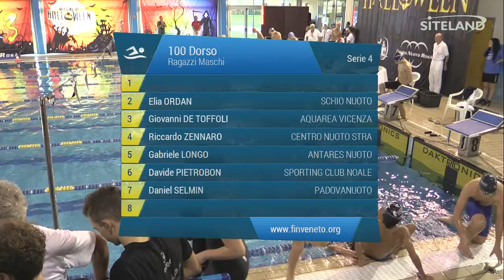100 Dorso Ragazzi Maschile (Serie 4) - Meeting di Halloween 11Trofeo citta' di Rosa'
Gara di nuoto svolta a Rosa' alle 16:51 di Domenica 01/11/2015

Atleti partecipanti:
in corsia 2 ORDAN ELIA (2002) della soc. SCHIO NUOTO iscritto con 01:16.10
in corsia 3 DE TOFFOLI GIOVANNI (2002) della soc. AQUAREA VICENZA iscritto con 01:15.60
in corsia 4 ZENNARO RICCARDO (2002) della soc. CENTRO NUOTO STRA iscritto con 01:14.10
in corsia 5 LONGO GABRIELE (2002) della soc. ANTARES NUOTO iscritto con 01:14.20
in corsia 6 PIETROBON DAVIDE (2002) della soc. SPORTING CLUB NOALE iscritto con 01:15.70
in corsia 7 SELMIN DANIEL (2002) della soc. PADOVANUOTO iscritto con 01:17.00